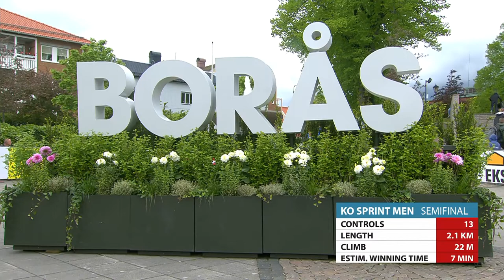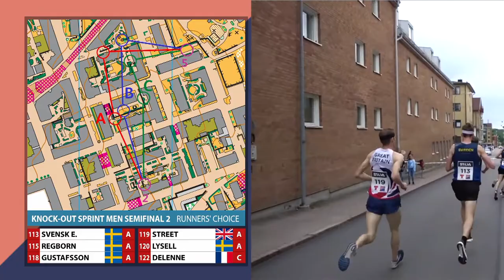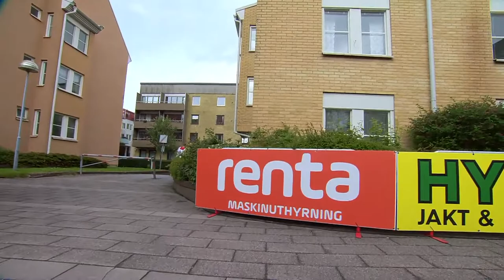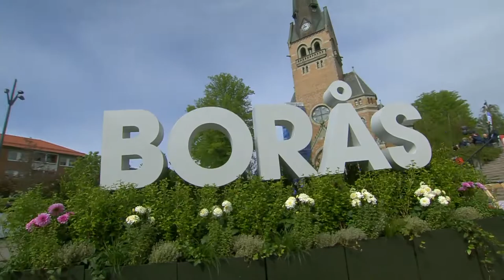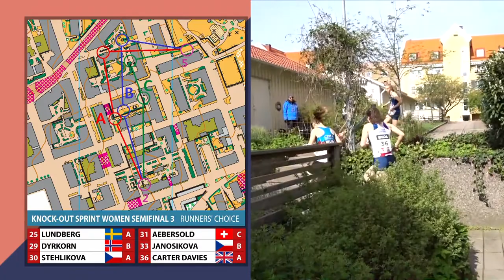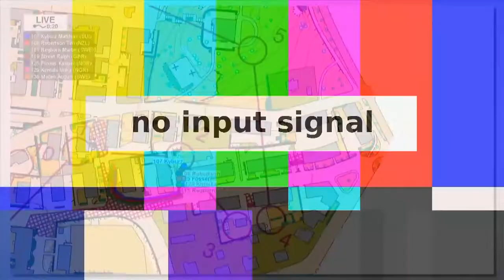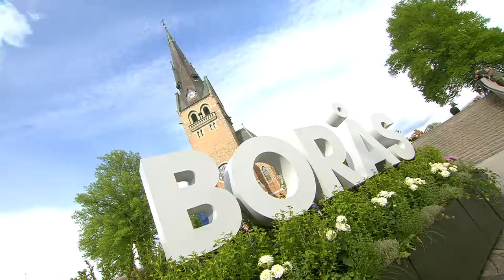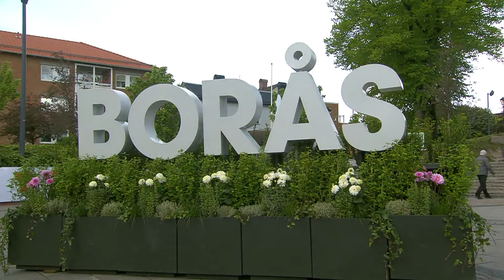Orienteering World Cup Round 1 2022, Knock-Out Sprint, Borås, Sweden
IOF Orienteering World Cup Round 1, Borås, Sweden.
Full duration broadcast of Knock Out Sprint Semifinals and finals.

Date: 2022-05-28